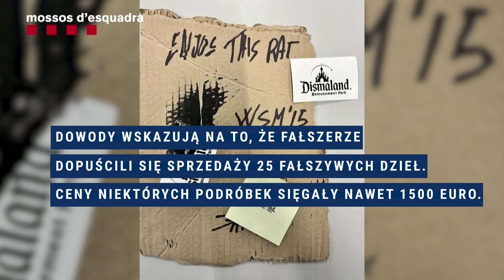TerazRepublika | 08:30 | 08.03.2024